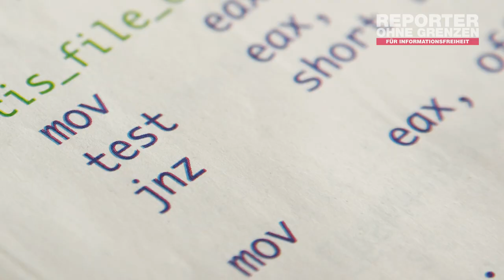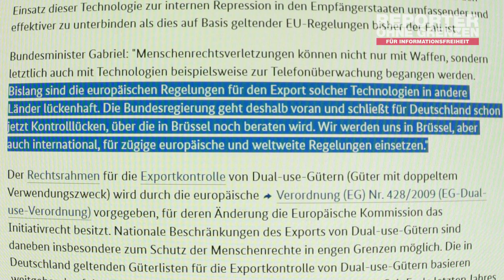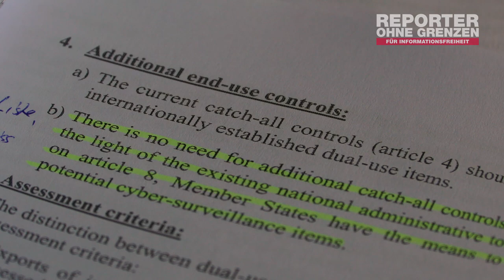DualUseLeaks: Wie die Bundesregierung Industriewünsche erfüllt und sich austricksen lässt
Reporter ohne Grenzen veröffentlicht gemeinsam mit netzpolitik.org interne Verhandlungsprotokolle und Strategiepapiere der Bundesregierung, die belegen, dass Deutschland in der EU aktiv gegen schärfere Regelungen beim Export von Überwachungstechnologie in autokratische Regime gestimmt hat. Mit der Initiative möchte die EU eigentlich verhindern, dass Journalisten mit europäischer Spähsoftware durchleuchtet werden. Obwohl Deutschland die Reform unter dem damaligen Wirtschaftsminister Gabriel 2015 selbst angestoßen hatte, erfüllte die Bundesregierung in den Verhandlungen bisher vor allem Wünsche der Industrie.